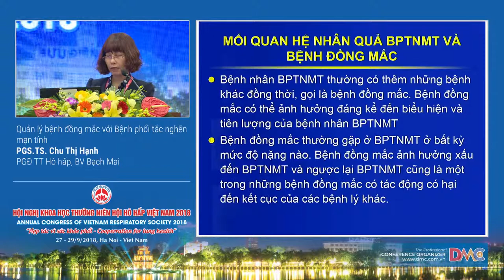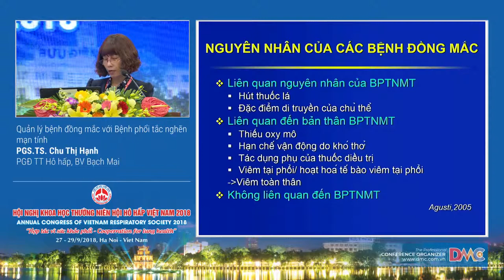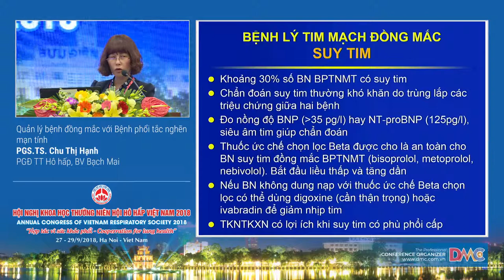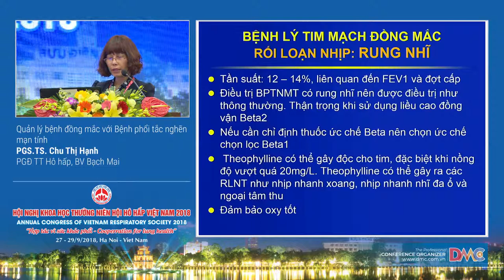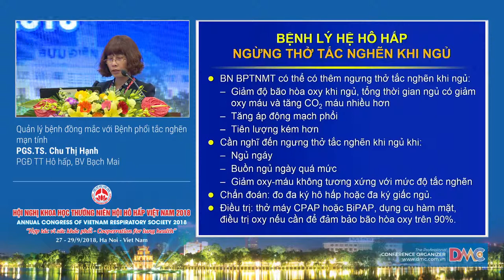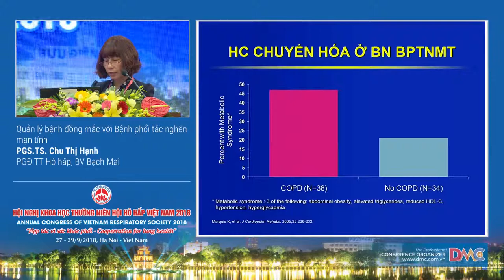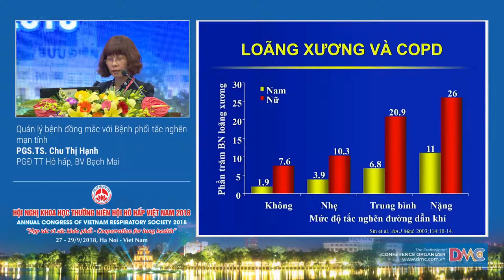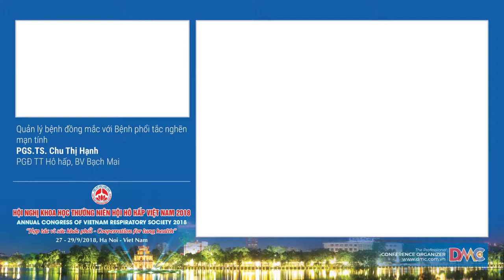Quản lý bệnh đồng mắc với bệnh phổi tắc nghẽn mạn tính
13  Quản lý bệnh đồng mắc với bệnh phổi tắc nghẽn mạn tính
PGS.TS. Chu Thị Hạnh
PGĐ Trung tâm Hô hấp, Bệnh viện Bạch Mai